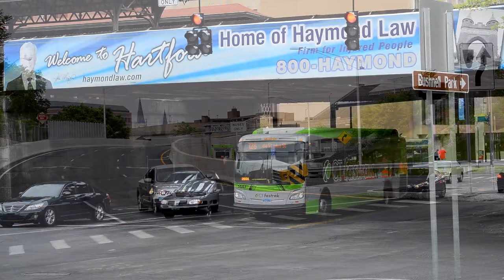CT Transit : Buses In The Downtown Hartford Area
Went on a trip to Harford, Connecticut with JamaicaQnzFreak about two weeks ago to check out this overly hyped CT FASTRAK system out there. It's not bad, it can be better. Service is rather abysmal, but then again, this is still pretty new.

What you'll see here are various different buses in the CT Transit Fleet making their way through the Downtown Hartford area.

Buses seen here are as follows.

NovaBus LFS Artic Hybrid: Cummins ISL9 & Allison H 50 EP Drive Unit
New Flyer XDE40 "Xcelsior" Hybrid: Cummins ISL9 & Allison H 40 EP Drive Unit
New Flyer D40LF: Cummins ISL/Detroit Diesel Series 40E/Detroit Diesel Series 50 EGR & Allison B-400R WTEC
MCI D4500CT: Cummins ISM/Cummins ISX & Allison WB-500R Gen IV